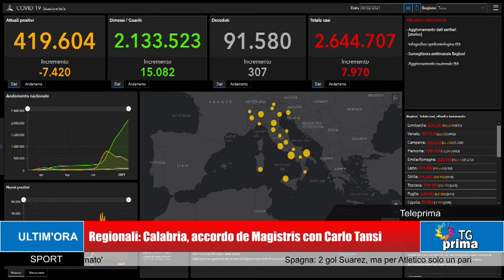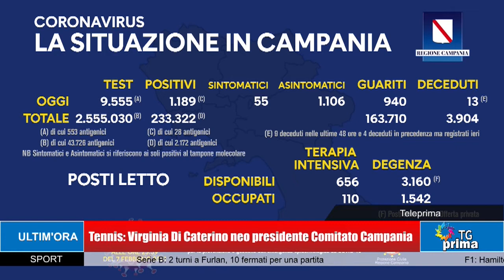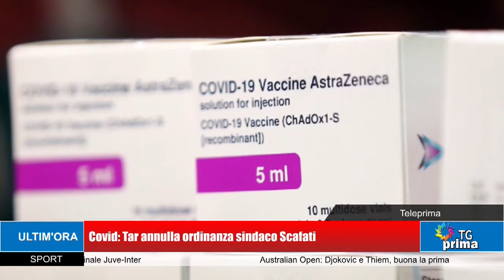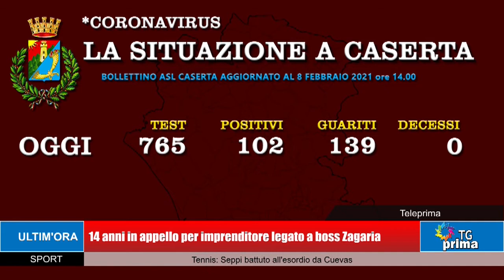TG prima Ore 13:30 (09-02-2021)